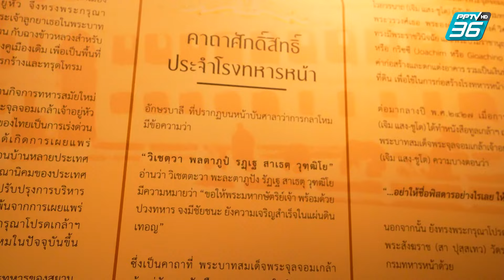ทำไมต้องเป็น "ศาลาว่าการกลาโหม" | เปิดตำนานกับเผ่าทอง ทองเจือ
“อ.เผ่าทอง ทองเจือ” แบบสุด Exclusive!! เข้าชม “กระทรวงกลาโหม” กับเรื่องราวของกระทรวงที่น้อยคนจะรู้ว่าทำไมต้องเป็น "ศาลาว่าการกลาโหม"

ชมรายการ "พิพิธภัณฑ์ศาลาว่าการกลาโหม ตอนที่ 1" ย้อนหลัง

ติดตามชมรายการ "เปิดตำนานกับเผ่าทอง ทองเจือ" ทุกวันอาทิตย์ เวลา 09.30 น. ทาง PPTV HD ช่อง 36